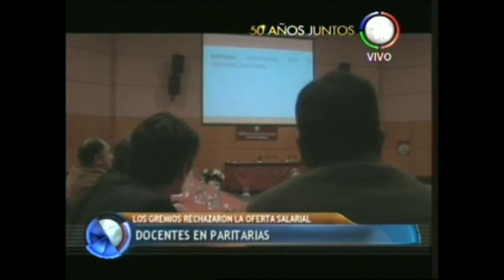Docentes en paritarias